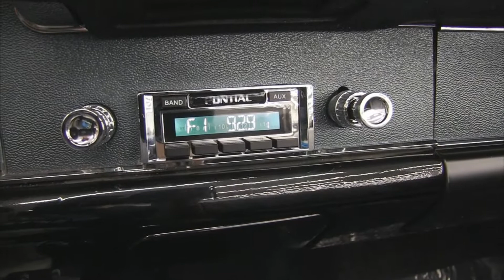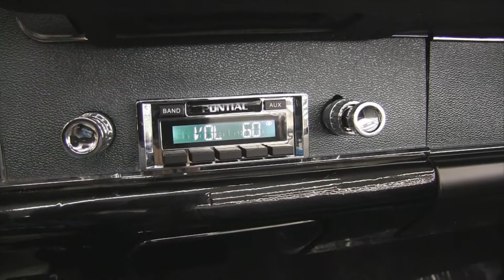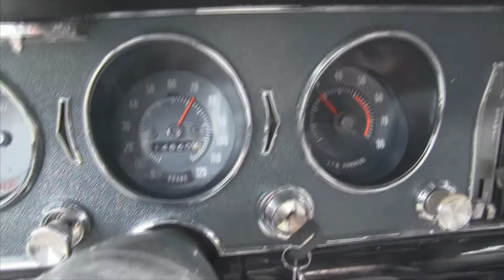1968 Pontiac GTO